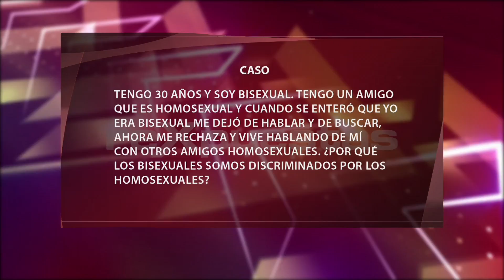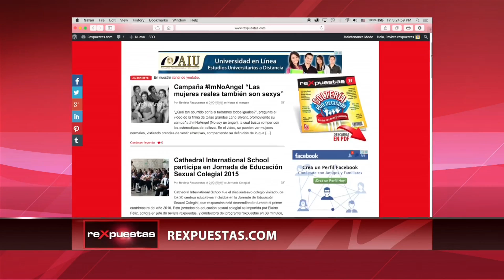¿Por qué los bisexuales son discriminados por los homosexuales?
La preferencia sexual es un tema de opiniones encontradas. Siempre ha existido el rechazo de algunos heterosexuales a los homosexuales, sin embargo, también los bisexuales son rechazados y discriminados aún más de lo que se cree, por los mismos homosexuales, lo que ha hecho que muchos escondan su orientación sexual.

Un  estudio realizado en los Estados Unidos encontró que cuando una persona siente que tiene que esconder su orientación sexual, se puede aislar socialmente y deprimirse, tener un comportamiento sexual riesgoso y abusar de sustancias tóxicas como las drogas y el alcohol.

ARTÍCULOS RECOMENDADOS:
• ¿Las personas bisexuales pueden tener una relación estable?

• ¿La homofobia en hombres revela una homosexualidad escondida?

Transmitido el 1ro de julio del 2016, por CDN canal 37.